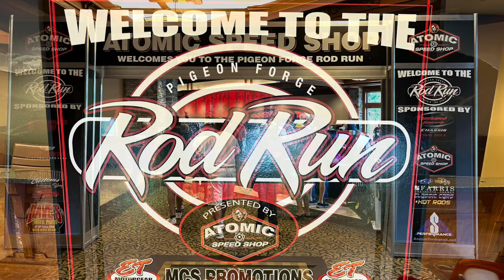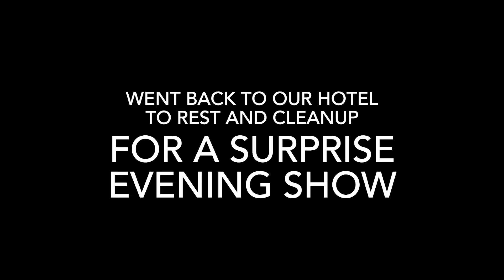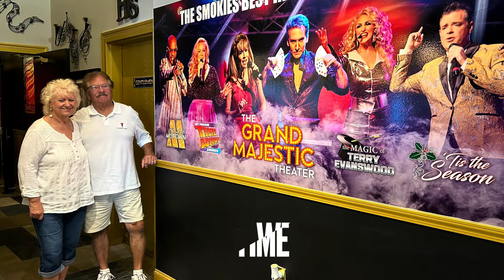Part 3 - Rod Run // Chimney Tops // Time Warp Show // September 2023